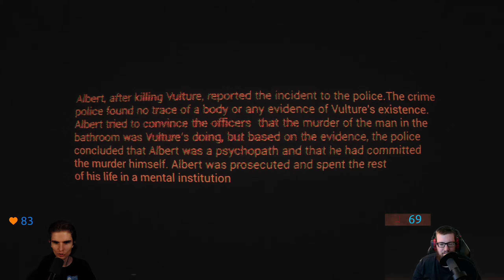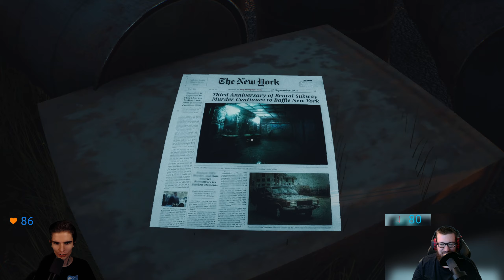Homeless part 2 - He's just misunderstood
Chris and Josh play Homeless. This is why QA Testers are important.

Merch!!!